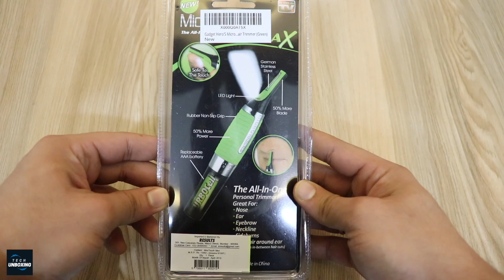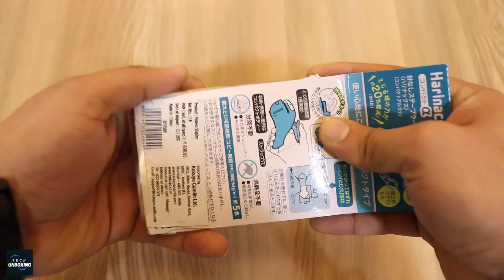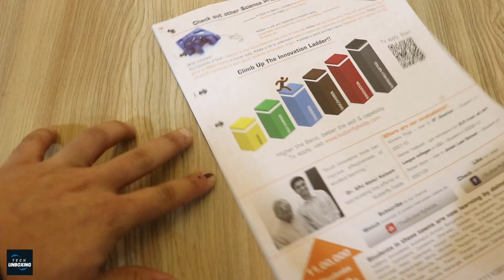Unique Gadgets Under Rs500 | Part 35 | Tech Unboxing 🔥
Pinless Stapler

Mini Screwdriver

Mobile Holder

Automatic Tyre Pressure Guage

PUBG Headphones